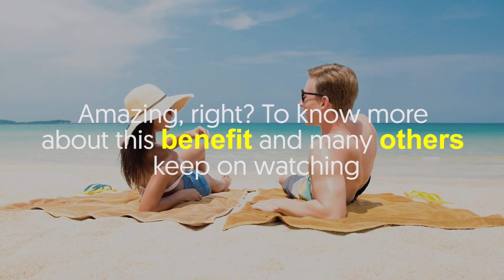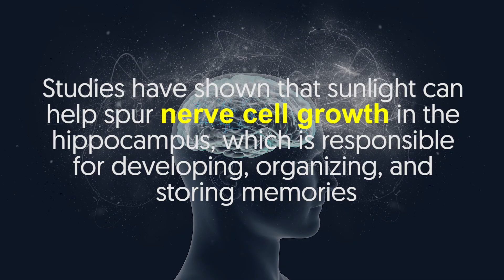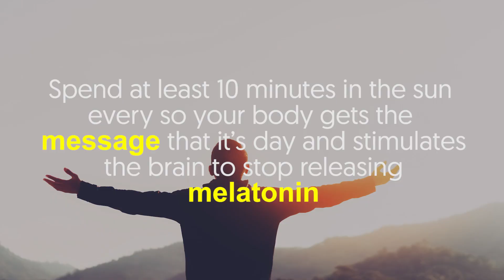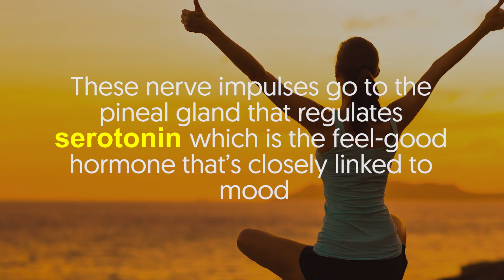What 10 minutes of sun a day does to your body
The relationship between the sun and human beings hasn’t exactly been clean.

Truth is, the sun is more known for its bad rep as we tend to only focus on its negative health effects.

But like many other things, sunshine is healthy when used in moderation.

In fact, numerous scientists suggest that the health benefits of moderate sun exposure may outweigh the risks.

Also, did you know that sun exposure helps ease psoriasis symptoms?

Amazing, right? To know more about this benefit and many others, keep on watching.

Here are the ways 10-minutes of sun per day can benefit your body.

1.  Lowers blood pressure
Based on research, nitric oxide, a compound that helps lower blood pressure, is released into the blood vessels the moment the sunlight comes in contact with the skin.

This finding was a huge accomplishment since until then it was thought that the production of vitamin D was the only benefit of sunlight to humans.

Sun exposure won’t just improve health, but also prolong life since it cuts the risk of heart attacks and strokes by improving heart health.

2.  Boosts brain function
Vitamin D is also now linked with the functioning of the brain.

Studies have shown that sunlight can help spur nerve cell growth in the hippocampus, which is responsible for developing, organizing, and storing memories.

As such, it was found out that people aged 65 or older had their cognitive functions decreased because of their low vitamin D levels.

3.  Improves bone health
It’s a fairly known fact that vitamin D stimulates the absorption of bone-strengthening phosphorus and calcium In the body.

However, research has indicated that vitamin D3, a fat-soluble vitamin formed during the vitamin D manufacture, regulates calcium absorption.

This means that the higher levels of vitamin D3 in your blood, the lower the risk of having fractures of nearly all types.

Thus, sun exposure is especially essential for the bone health of older individuals.

4.  Improves sleep quality
Sunlight exposure affects how much melatonin your brain produces.

This kind of hormones tells your brain when it’s time to sleep until the sun goes down again.

Your body gets a clear signal that it’s already morning and this helps maintain a regular circadian rhythm.

So, when it gets dark again, your body sends signal and you feel drowsy at bedtime.

Spend at least 10 minutes in the sun every so your body gets the message that it’s day and stimulates the brain to stop releasing melatonin.

5.  Enhances mood
Even a little bit of sunshine is enough to improve our mood.

Dark and dreary tends to create a gloomy and lethargic atmosphere.

But when you’re surrounded by sunlight, you tend to be happier and more energetic.

When light enters the eye, it stimulates the neurons that influence mood.

These nerve impulses go to the pineal gland that regulates serotonin, which is the feel-good hormone that’s closely linked to mood.

6. Helps clear up skin conditions like psoriasis
Tired of the itchy, raised, scaly patches of your skin, a.k.a. psoriasis?

It can be cleared up by natural sunlight.

This is why, in general, exposing the skin to sunlight for around 30 minutes per day is recommended for people with this skin condition.

This treatment is effective for most people with psoriasis as they typically notice improvement within 3-6 weeks of undergoing sunlight therapy.

What do you think about our video?

You can also tell us what you want us to cover next. -